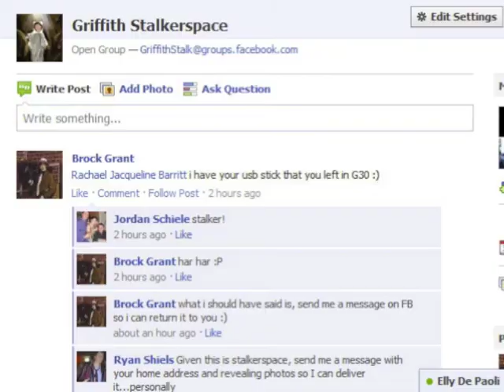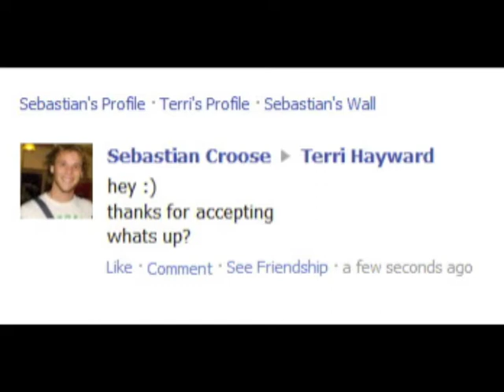Griffith Stalkerspace Ad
Here is a short clip about Griffith Stalkerspace that was made for a class assignment. The clip features a variety of students from the Gold Coast campus.